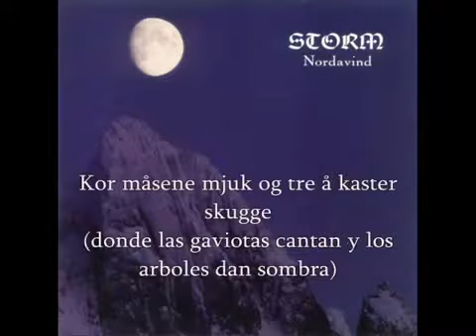Storm - Lokk Lyrics & sub esp.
Vídeo tomado del canal themetalsub